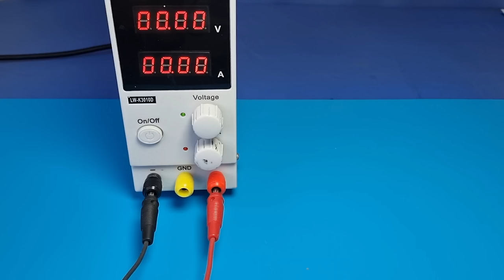How to make a hot air soldering iron from 12V car cigarette lighter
Hello, friends! In this video, I'll show you how to make your own hot air soldering iron using a 12V car cigarette lighter. However, it's crucial to have basic knowledge of electronics and soldering, and prioritize safety before attempting this project.